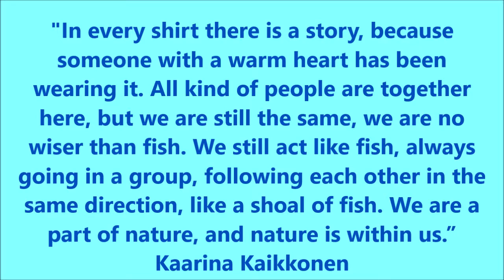We are still the same - Kaarina Kaikkonnen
“In every shirt there is a story, because someone with a warm heart has been wearing it. All kind of people are together here, but we are still the same, we are no wiser than fish. We still act like fish, always going in a group, following each other in the same direction, like a shoal of fish. We are a part of nature, and nature is within us.” Kaarina Kaikkonen